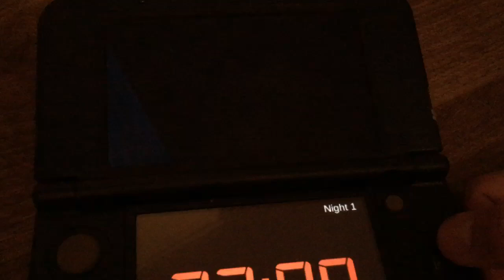FNaF 4 3DS | Beta 0.3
Find info about the game here and ask questions!